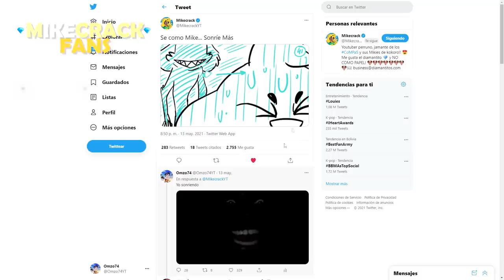¿¡Sonríe Más 2 Ó Episodio FINAL de Las Perrerias De Mike!? 😈🔥 ÚLTIMOS SPOILERS ⚠️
Nuevo spoilers que lanza mikecrack en su twitter oficial... 🐦 pero tenemos una incógnita de saber si es ¿la nueva canción: Sonríe más 2 o el Episodio final de las perrerias de Mike? 🐶⁉️

Atte: Omzo74

⭐ ADMINISTRADORES ⭐